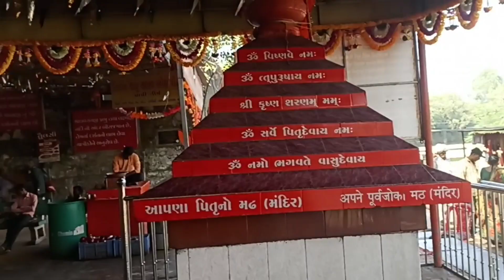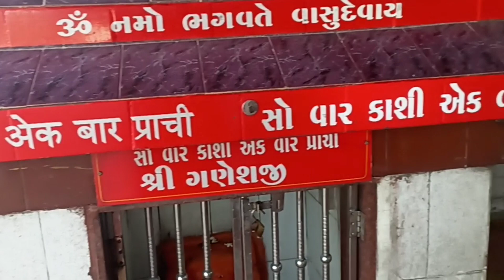પ્રાચી તીર્થધામ || પ્રાચી તીર્થ પિતૃકાર્ય માટે જાણીતું સ્થળ || પ્રાચી મોક્ષ પીપળો || Radhika ahir